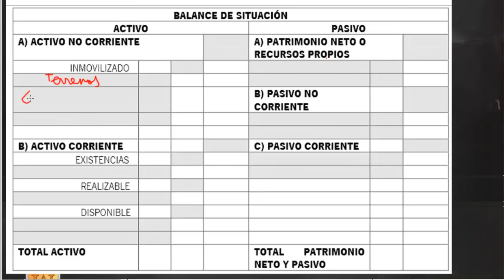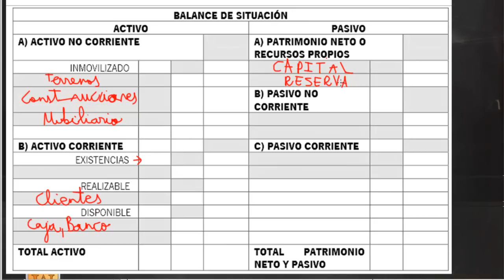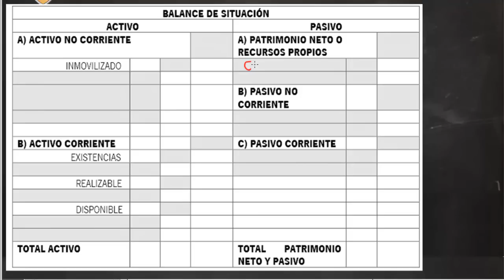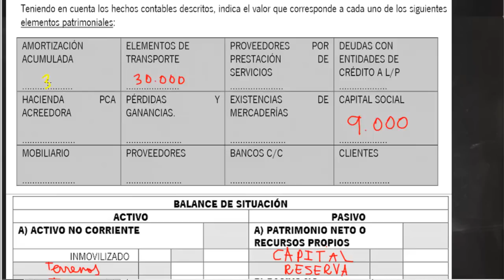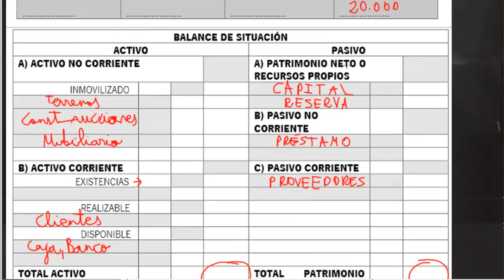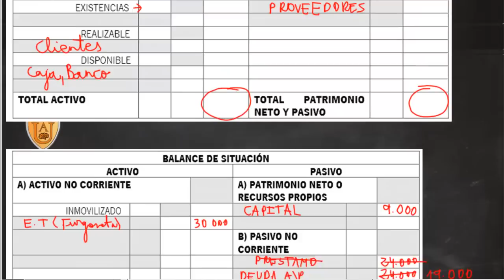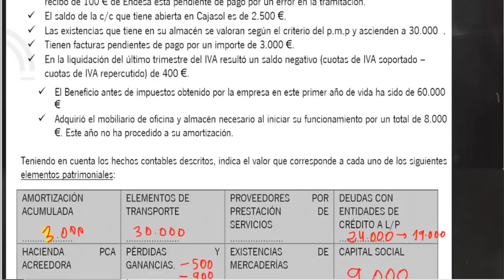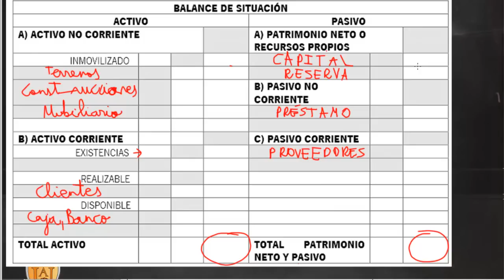Examenes Selectividad Economia Balance 2º Bachillerato Academia Usero Estepona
Realizamos un ejercicio de los examenes de selectividad de economia. En este caso, un balance donde nos dan una serie de cuentas y las tenemos que colocar en un balance.
Para hacerlo, tenemos que tener claro donde va cada cuenta en el balance, las colocamos en su sitio y luego sumamos cada una de las masas patrimoniales. En el activo:
Activo no corriente:
Inmovilizado intangible
Propiedad industrial
Aplicaciones informáticas
Inmovilizado material
Terrenos
Construcciones
Maquinaria
Mobiliario
Equipos para procesos de información
Elemtnos de transporte
Créditos a largo plazo
Activo corriente:
Existencias:
Mercaderías
Materias primas
Productos terminados
Clientes
Deudores
Créditos a corto plazo
Caja
Banco
Y el pasivo, donde van las cuentas que financian lo que tenemos en el activo:
Patrimonio neto:
Fondos propios:
Fondos propios
Capital social
Reservas
Pasivo no corriente:
Deudas a largo plazo
Proveedores de inmovilizado a largo plazo
Pasivo corriente:
Deudas a corto plazo
Proveedores de inmovilizado a corto plazo
Efectos a pagar a corto plazo
Proveedores
Acreedores
En muchas ocasiones, nos dan todas las cuentas menos el capital y nos piden que lo calculemos.
Academia Usero en Estepona, el centro de formación con más vídeos en Internet del Mundo presenta: Examenes Selectividad Economia